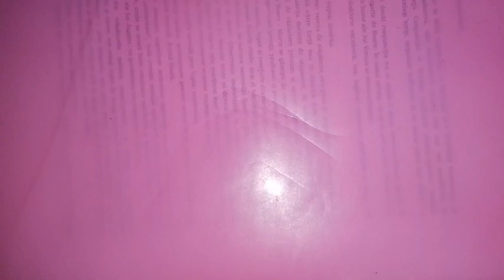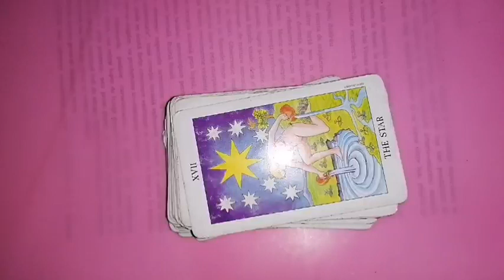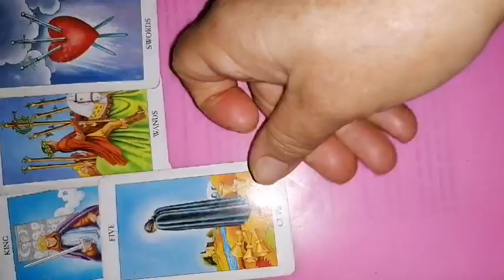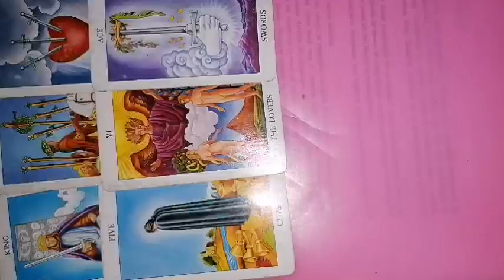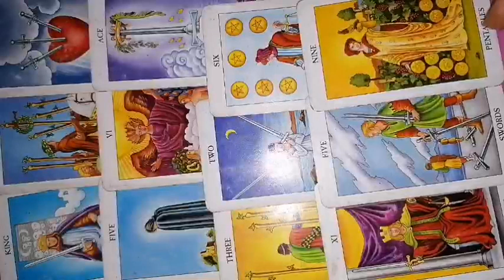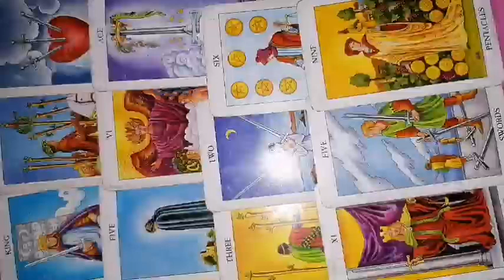SAGETATOR tarot 7-13 august 2023